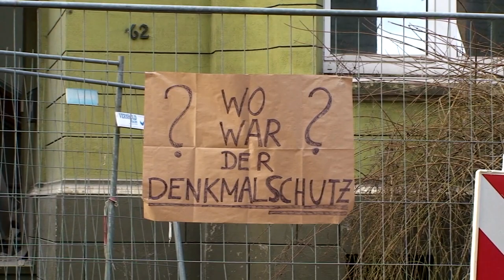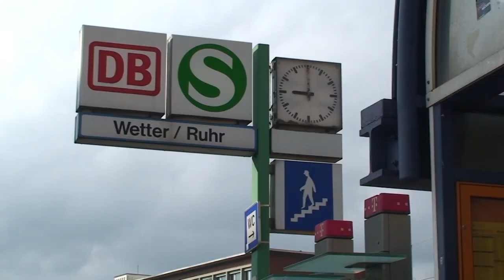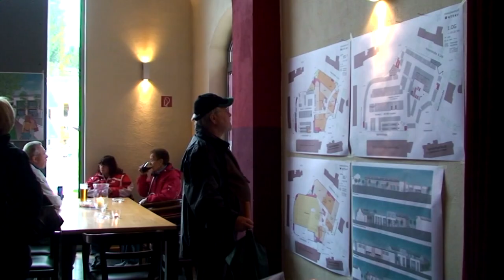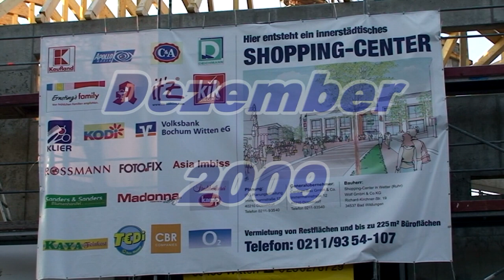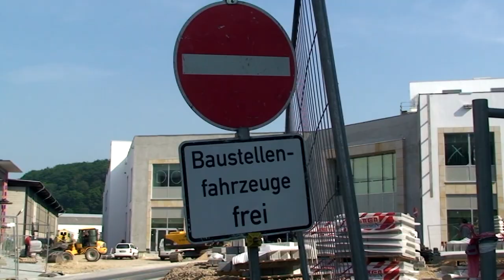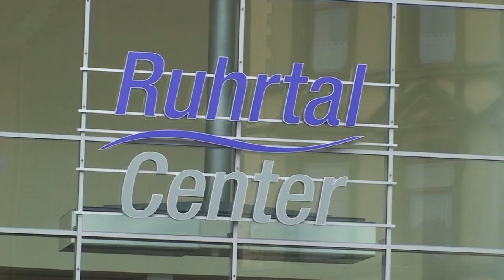Die neue Mitte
Eine Dokumentation über den Bau den Ruhrtalcenters und der Umgestaltung des Bahnhofsvorplatzes in Wetter (Ruhr).
Ein Film von Peter Leis (Heimatverein Wetter e.V.)